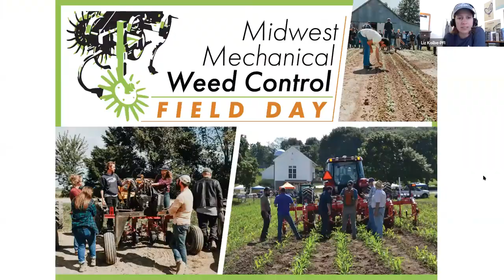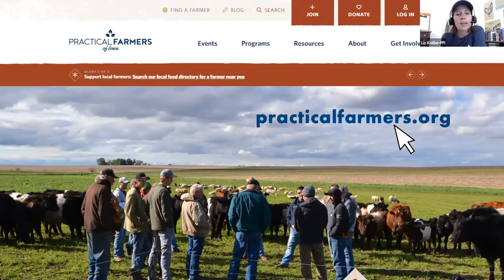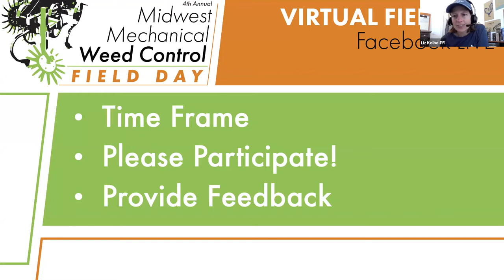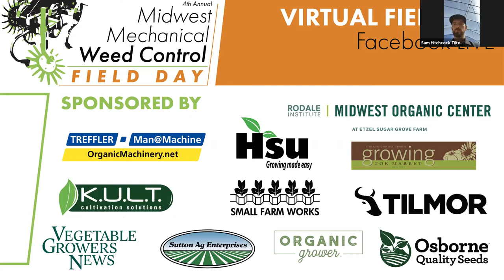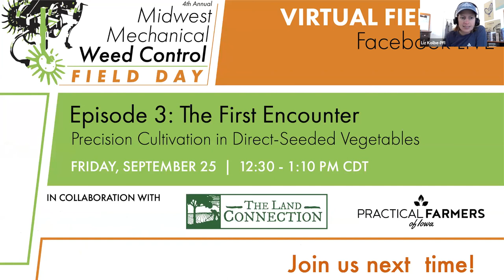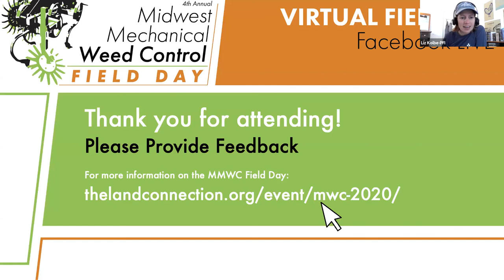4th Annual Midwest Mechanical Weed Control Field Day – Episode 2: The Awakening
The Midwest Mechanical Weed Control Field Day is the nation’s largest event devoted to weeding tools. This year, due to COVID-19, the field day is being hosted online.

In this three-part series, MMWC field day organizer Sam Hitchcock Tilton and farmer-friend Peter Seeley will host a series of virtual mechanical weed control field days.

Join the pair to see and discuss new and old weed control equipment, including set-up and use in both row crops and vegetables.

Topics:
Adding parallelogram units and tools to exactly match a crop spacing, starting with a bare toolbar: measurements and progression
Preliminary adjustments that can be made more accurately in the shop so your machine only needs slight adjustment by the time you arrive at the field

Tools and Tractors:
Parallel units
Side-knives
Cut-away discs
Torsion weeders
Finger weeders
Diamond-bar and belly-mount options
Modified Allis-G
Saukville
Super C
IH 274